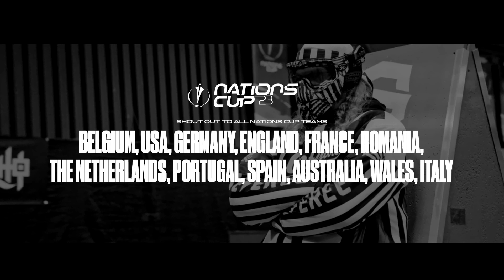NSL GLOBAL CHAMPIONSHIPS'23 🌐 | AFTERMOVIE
NSL GLOBAL CHAMPIONSHIPS'23

Quick aftermovie of the NSL Global Championships '23.

See you all next season.

Shout out to all teams participating season 2023 🌐, all zebra's worldwide 🌐, all fields season 2023, all spectators and watchers in the stream, all Nations and special thanks to Houston Heat.

USA

Elite Airsoft,SCA, Tacos, East Coast Energy, Murder Inc, Obey Airsoft
ATBH, HSA West, Bloodline, ROK, PBZ, Off the Grid, Asylum, HSA East, Bayside Breezy, RefGang, DTP,
Sector, H2K, Tootsies Airsoft, NGSS, Chicago Chaos, OTM 1,
Nebula Airsoft, Junior Mafia, DLM, OTM 2, Jokers.

EUROPE

S2N, The Saviors, Terra Knights, Speedbones, Noname, Alpha, Wolves CA, Aztec Warriors,
Hakai, Reapers, Plague Doctors, S.O.N., Raptor, Honey Badgers, Delta Speed Divison,
Tybears Speedsoft, Smoked Monkeys, Freakers, The Howler Monkeys, Crylovers,
NFA, Costa Nostra, Outer Haven, Ansar Armament, Lovely Snakes,
Portugal Speedsoft Team, KRS, Devils, Rush Recon, Zero Fox Given.

SPAIN

CQBros, Speedbones, Smoked Monkeys, Crylovers, Costanostra, Lovely Snakes, Renegades, Flying Demons, COD, Tribu Llorona, Ansar Armament

NATIONS

Belgium, USA, Germany, England, France, Romania,
The Netherlands, Portugal, Spain, Australia, Wales, Italy

Monk Customs
Vinci custom
Lacapa Customs